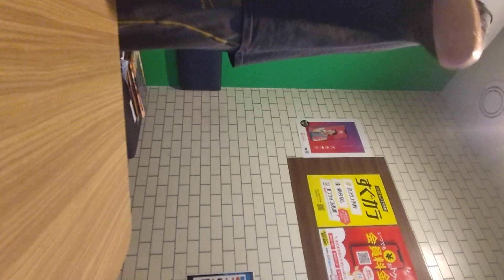SHAKE IT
埃人間